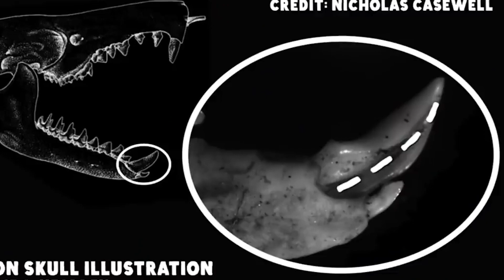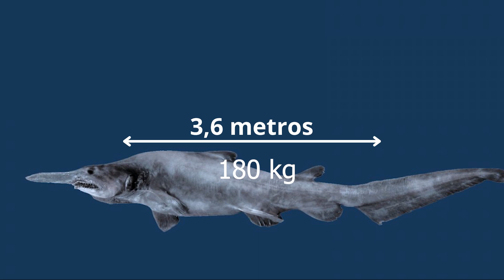TOP 10 ANIMAIS QUE FORAM CONSIDERADOS EXTINTOS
Esses dez animais que se pensava serem criaturas enormes, estranhas e extintas. Esses animais que nunca deixaram o reino animal são chamados de fósseis vivos. juntem-se a nós para redescobrir qual foram esses animais considerados quase extintos. Você está assistindo animal PET, não esqueça de deixar o seu like e se inscrever. TOP 10 ANIMAIS que FORAM considerados EXTINTOS.